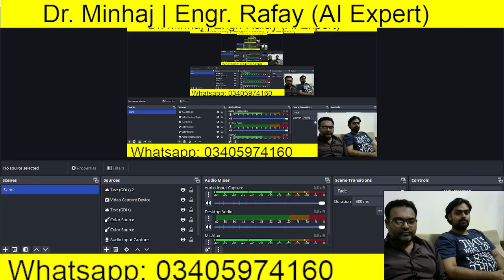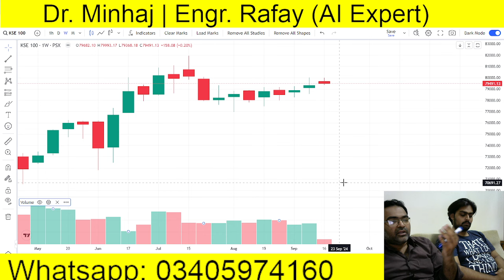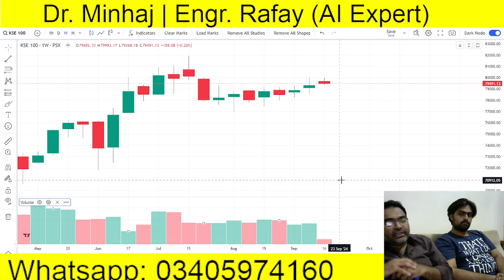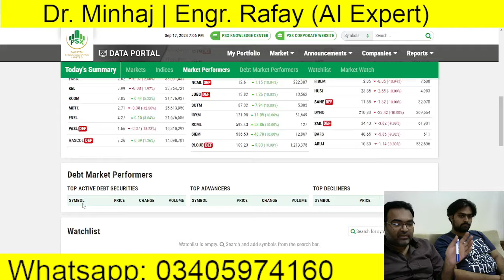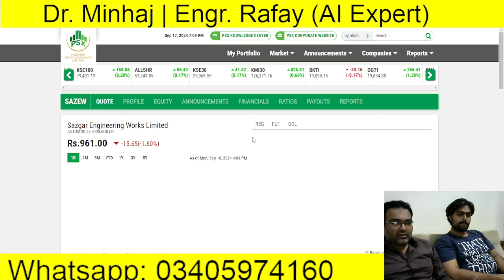Scripts which could recover with bang!